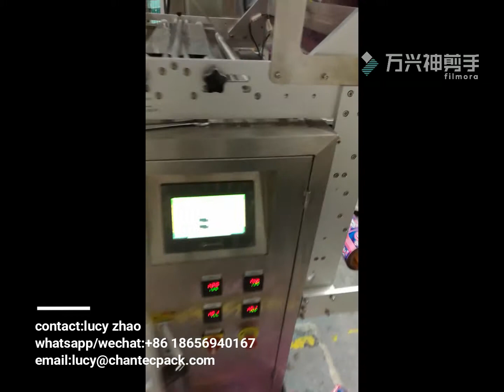Hefei IECO(chantecpack)multi lane volumetric cup coffee powder 4side sealing bag packing machine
Automatic 4lanes packing machine for powder material
It can be 3 sides seal, or back center seal type.Also can pack other dense volume weight such as chewing gum powder etch. Speed up to 140bags/min
ANHUI CHANCE TECHNOLOGY CO.,LTD/ Hefei IECO Intelligent Equipment co.,ltd